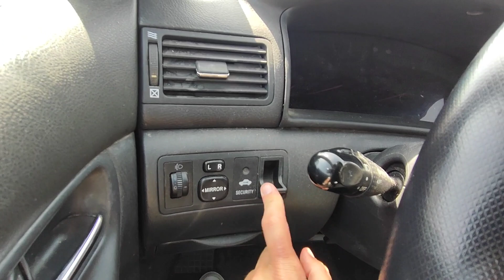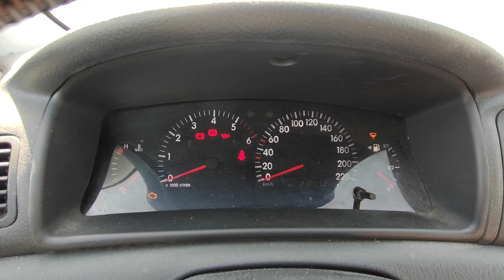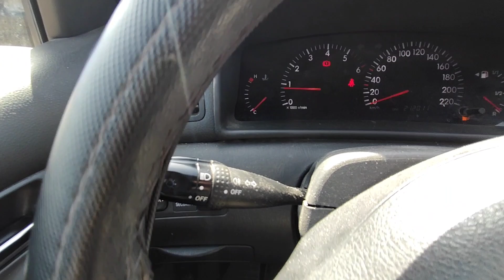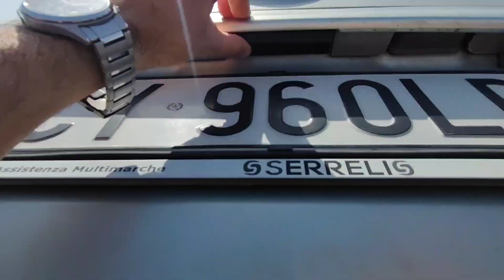Com'è Ridotta: TOYOTA COROLLA 1.4 D. Ha fatto la guerra.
La Toyota a mio Avviso è un vero carrarmato, anche se questa corolla  è trattata maluccio rimane sempre un auto dalla meccanica solida e robusta.
ditemi la vostra.